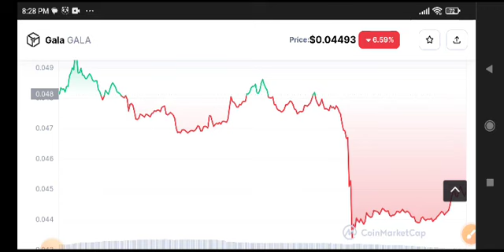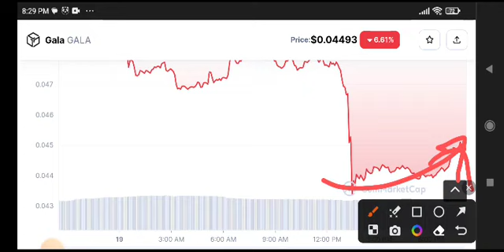Gala coin Price Prediction! Gala coin News Today